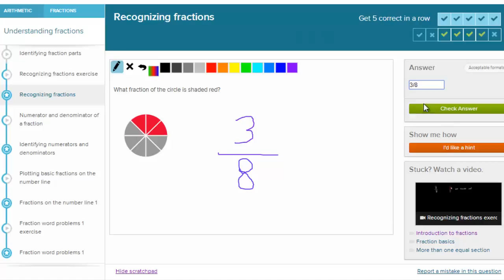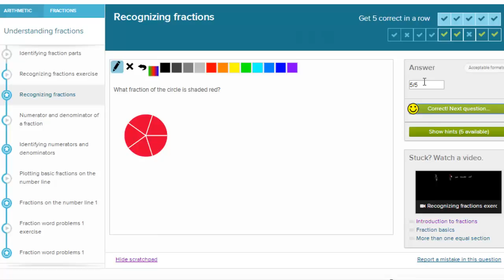Zapisywanie ułamków - ćwiczenie